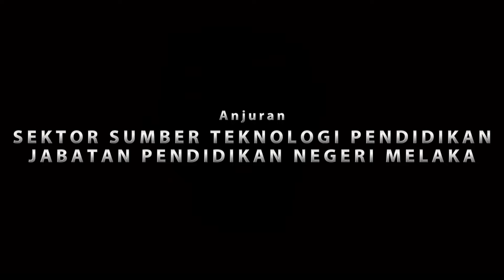teaser - WEBINAR PENGURUSAN PERPUSTAKAAN UNTUK PENGAWAS PSS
Tarikh siaran : 11 Mei 2024 (Sabtu)
Masa siaran : 10.00 pagi - 12.00 tengah hari